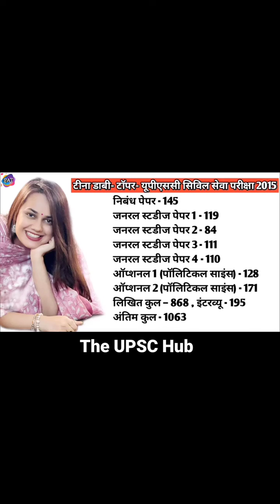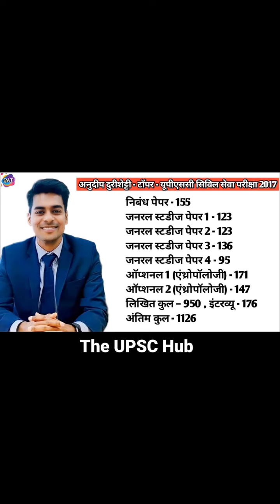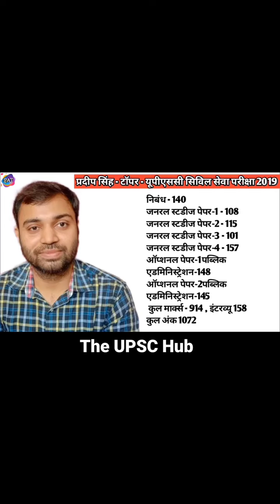IAS srusti janyant deshmukh viral marksheet ।। srushti Deshmukh IAS viral results।।srushtideshmukh